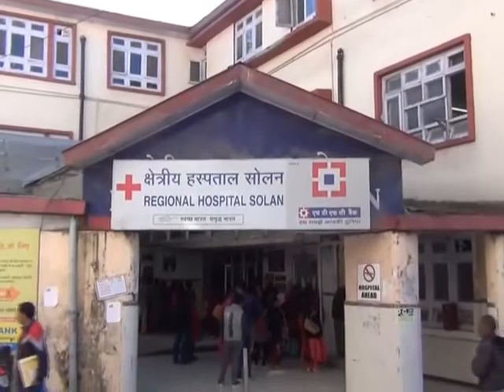सोलन में वी आई पी एम्बुलेंस को लेकर कांग्रेस हुई सुर्ख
सोलन के क्षेत्रीय अस्पताल में खरीदी गई वी आई पी एम्बुलेंस खरीद  की खबर मीडिया में आने के बाद अब कांग्रेस भी इस खबर को लेकर सुर्ख नजर आ रही है | उन्होंने कहा की एक और प्रदेश सरकार वी आई पी कल्चर को खत्म करने की बात कह रही है वहीँ प्रशासनिक अधिकारी जनता के पैसे का दुरूपयोग करने में कोई कसर नहीं छोड़ रहे और महंगी से महंगी गाड़ियाँ खरीद रहे है जो सरासर गलत है और इस की उच्च स्तरीय जांच होनी चाहिए |